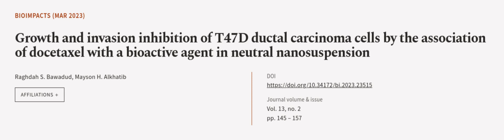Growth and invasion inhibition of T47D ductal carcinoma cells by the association of d... | RTCL.TV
### Keywords ###

### Article Attribution ###
Title: Growth and invasion inhibition of T47D ductal carcinoma cells by the association of docetaxel with a bioactive agent in neutral nanosuspension
Authors: Raghdah S. Bawadud ,and Mayson H. Alkhatib
Publisher: Tabriz University of Medical Sciences
DOI: 10.34172/bi.2023.23515

### Video Timestamps ###
0:00:00 - Summary
0:00:57 - Title
0:01:01 - Outro
0:01:06 - End